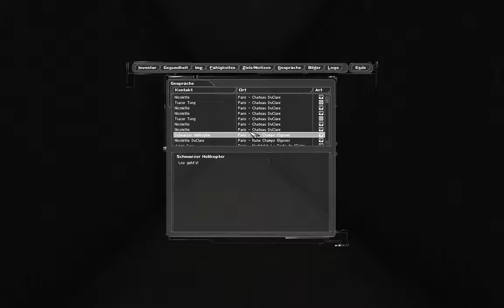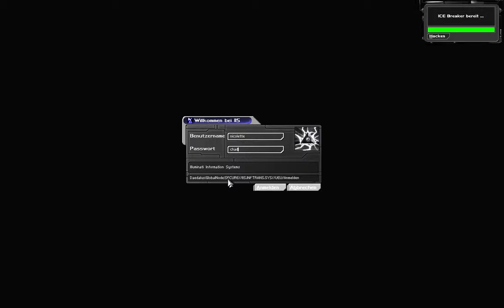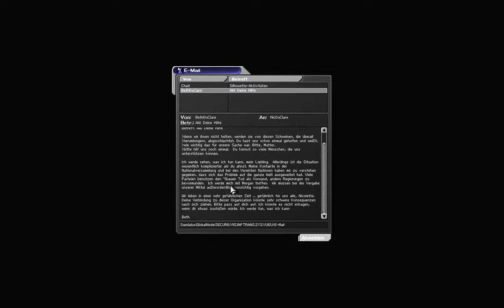Let's Play Deus Ex #052 Chateau DuClare